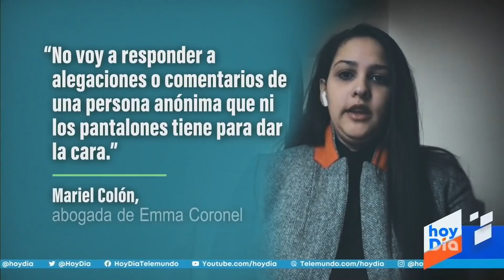Emma Coronel se habría entregado a las autoridades | hoyDía | Telemundo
Video oficial de hoyDía. Según reportes no confirmados, Emma Coronel,  la esposa de "El Chapo" Guzmán,  no habría sido detenida, sino que se habría entregado a las autoridades, intentando convertirse en testigo protegido. Un grupo de migrantes ya ingresó a Estados Unidos, dejando un campamento improvisado en México.